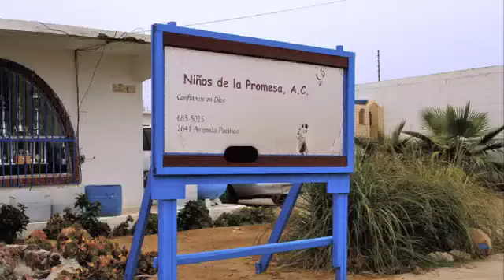O.co - Thank You!